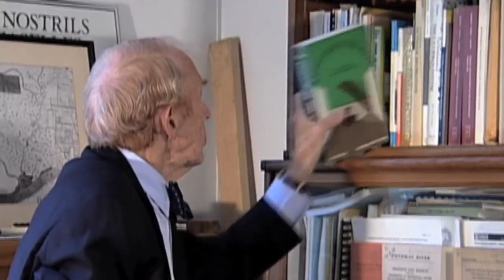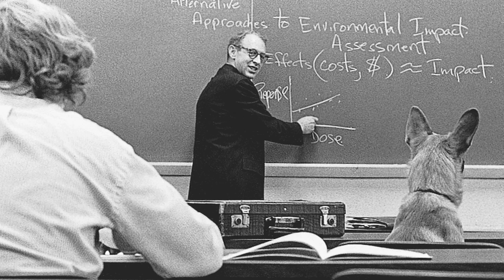The Meanderer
Reds Wolman Tribute